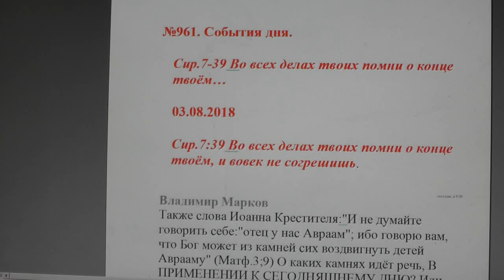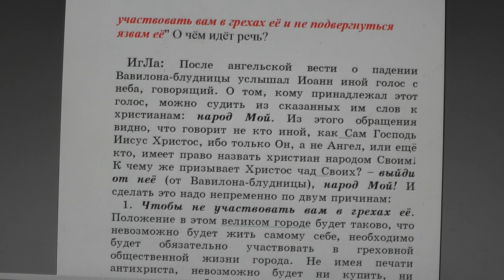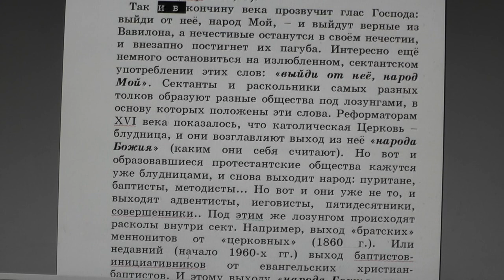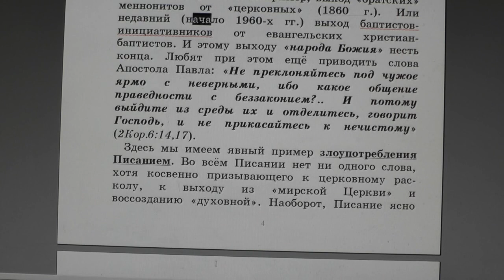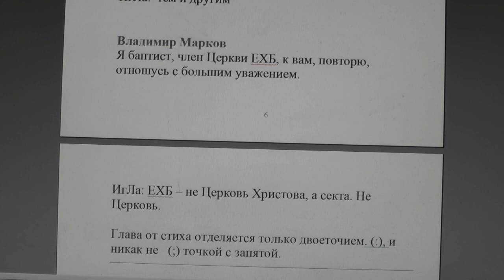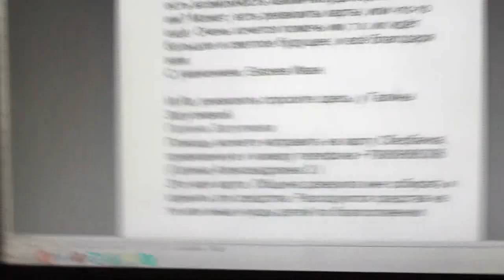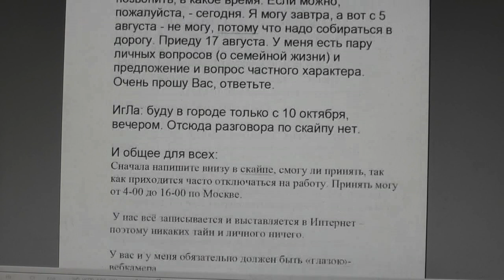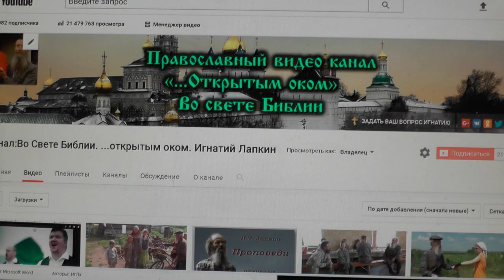№961. События дня. Сир. 7:39. Во всех делах твоих помни о конце твоём… 03. 08. 2018